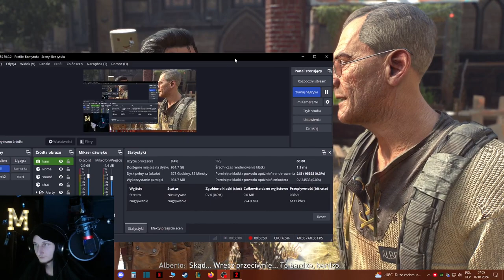Dying Light 2 CO-OP Łazarz poszukiwania #1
● Zagrajmy w Dying Light 2 / Zagrajmy w DL2

● Dying Light 2 zagrajmy w / DL2 zagrajmy w

● Lets play Dying Light 2 / Lets play DL2

● Dying Light 2 lets play / DL2 lets play

● Dying Light 2 gameplay PL / DL2 gameplay PL

● Dying Light 2 polski gameplay /  DL2 polski gameplay

● Dying Light 2 po polsku / DL2 po polsku

● Dying Light 2 PL / DL2 PL